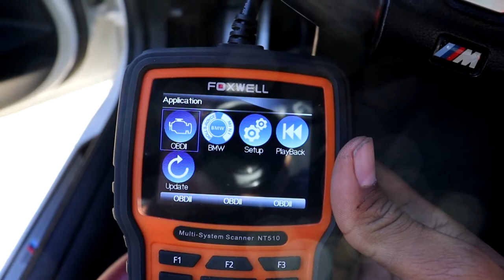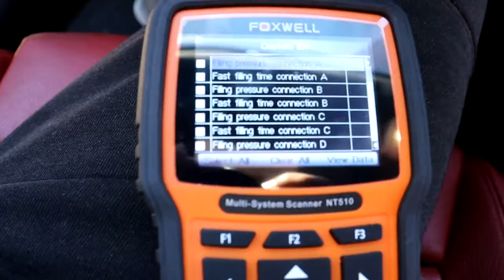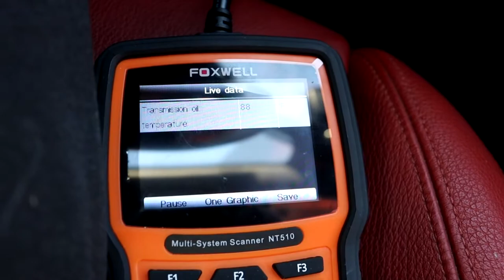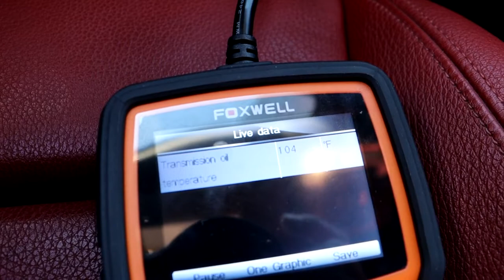ZF 8HP Transmission Pan Replacement + Fluid Change on My F30 BMW 335i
In this video, I replacement the leaking transmission pan and changed the fluid in my ZF 8HP Transmission in my 2014 BMW 335i! Be prepared for a stripped fill plug when doing this job as I experienced doing this job as you see in the video.

NOTE : I am not a professional or certified mechanic or an expert. I do this as a hobby in my free time. Perform this job at your own risk!

PRODUCT LINKS

Some Tools Used in Video:
Fluid Pump
Hex Bit Set
Torx Bit Set
Torque Wrench
Drive Adapters
Drain Pan